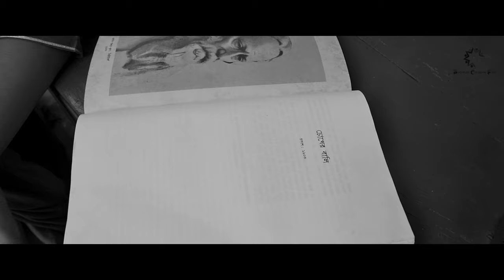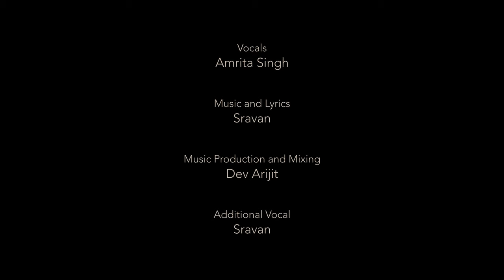Koto Mon | Shoni Robi | Offical Video Song | Amrita Singh | Sravan | Dev Arijit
“Our sincerest laughter With some pain is fraught;
Our sweetest songs are those that tell of saddest thought...”

Here’s presenting to you,the Audio lyrical version of a mellifluent track-‘Koto Mon’,from the Short Film-‘Shoni Robi’,which makes you come across a dolorous tale of love, every time it gets played. Amrita Singh has lent her voice for the song. The song is composed and penned down by Sravan,who has also lent his voice in it. The music production is done by Dev Arijit. Listen to this sweet track,which triggers an array of thoughts in your mind.

Song Name

Vocals: Amrita Singh

Music and Lyrics: Sravan

Music Production and Mixing: Dev Arijit

Additional vocals: Sravan

Short Film Credits:

Stardust Creative Films Presents

Directed by: Sayan Bhattacharya

Cast : Soumitra Chatterjee, Roni, Bidisha Banerjee, Shreya Saha, Jony Dutta, Disha Ghosh, Ashim Dutta

Music and BGM : Sravan

D.O.P: Dibyendu Ghoshal

Edit & CC: Aritra Dutta Banik

BGM Mix: Subhranil Kundu

Poster Designer: Adeeb Rabbani

Motion Poster & Motion logo Designer: Washim Sheeraz

Digital Promotion: Serplive Solutions & Shreya Mitra

Music Distribution: Amit Chakraborty

Others: Souvik Pal, Shubhrajyoti Das, Saikat Sain, Akash Dey, Arup Mondal, Abhijeet Das, Subrata Mukherjee, Anjan Mukherjee, Suchandra Mukherjee, Subrata Bagdi, Sadhan Mahara, Gopal Chatterjee,  Rounak Banerjee, Abir Dutta, Arijit Das, Arup Mukherjee ,Jeet Dutta.